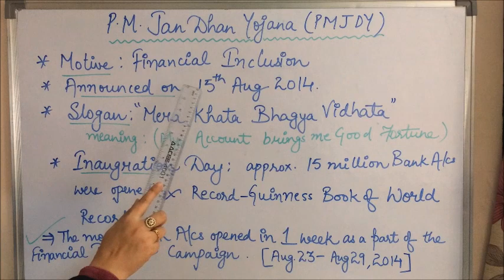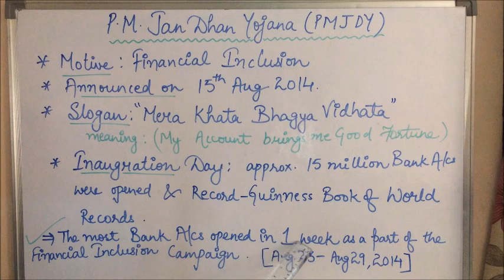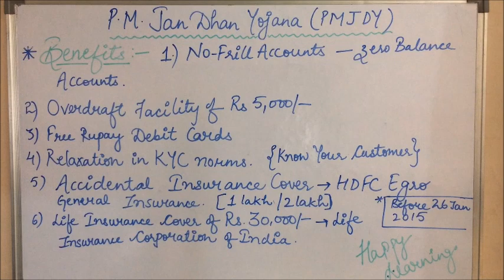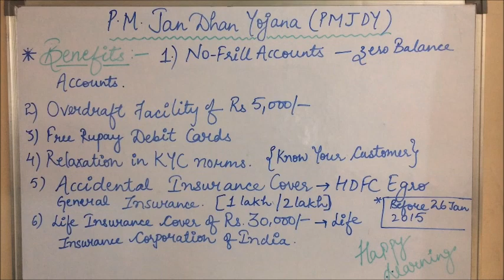PRADHAN MANTRI JAN DHAN YOJANA (PMJDY) - A REVOLUTIONARY FINANCIAL INCLUSION PROGRAM | STATIC G.K.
Pradhan Mantri Jan-Dhan Yojana (PMJDY) is National Mission for Financial Inclusion to ensure access to financial services, namely, Banking/ Savings & Deposit Accounts, Remittance, Credit, Insurance, Pension in an affordable manner.
The Government  has  decided  to  continue National  Mission  for  Financial  Inclusion-PMJDY with the following modifications:
 (a)To continue the National Mission for Financial Inclusion(PMJDY)beyond 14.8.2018
(b)Existing OD limit of Rs 5,000 to be raised  to Rs 10,000
(c)There will not be any conditions attached for OD uptoRs 2,000
.(d)Age limit for availing OD facility to be revised from 18-60 years to 18-65 years.
(e)Under  the  expanded  coverage  from“every  household  to  every  adult”,accidental insurance cover for new RuPay card holdersto be raised from Rs 1 lakh to Rs 2 lakh to new PMJDY accounts opened after 28.8.18.